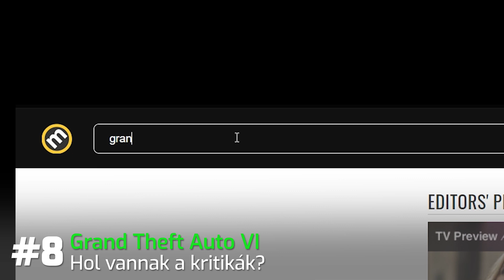Ezeket a titkokat BIZTOSAN nem tudtad a játékokról!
Olyan titkoknak jártunk utána, amikről még mi sem sejtettük, hogy lehet megfejtésük. Óvatosan, ezeket az információkat soha többet nem lehet meg nem hallottá tenni!